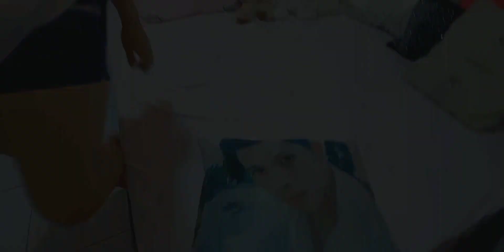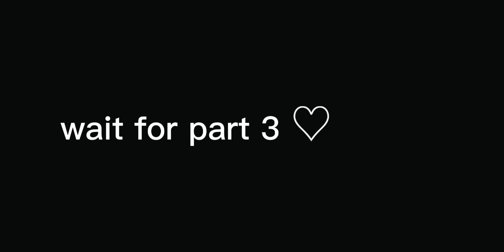Linis with my old alaga part 2